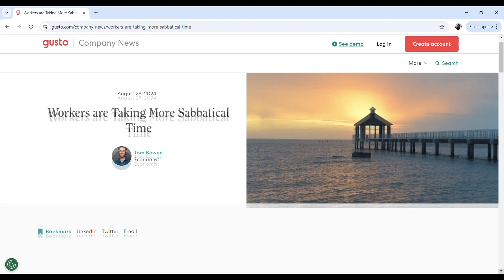Why sabbaticals can help mental health in the workplace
A mental health professional felt she needed to take her own advice to create rest and happiness.